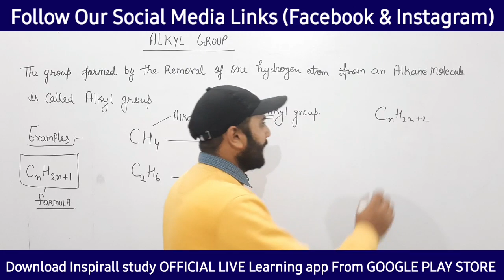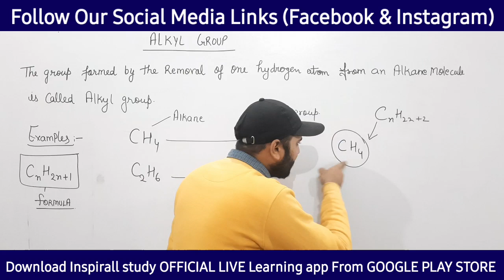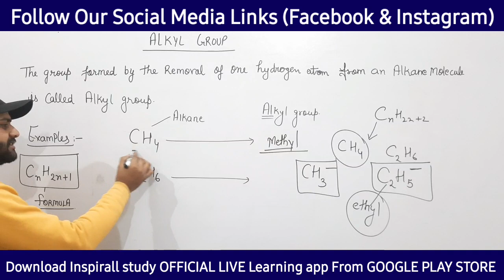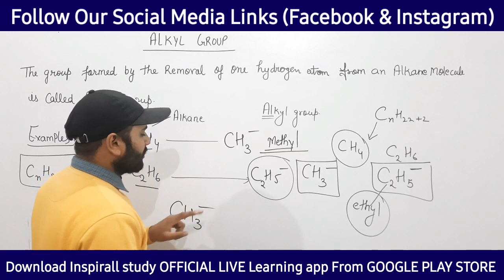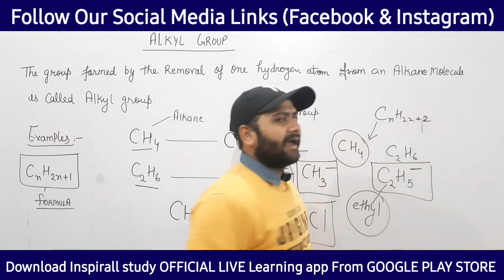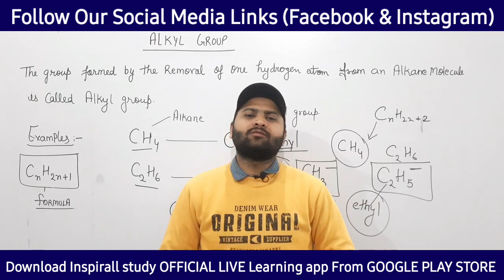Alkyl Group class 10 : Carbon and its compounds Ncert Chapter 4 Chemistry by kapil choudhary sir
Alkyl Group : Carbon and its compounds Class 10 Ncert Chapter 4 Chemistry by kapil choudhary sir

Hydrocarbons : Saturated and Unsaturated Hydrocarbons Class 10th Kapil choudhary sir Inspirall study

class10
class10 chemistry
class10 carbon
carbon and its compounds class10
inspirall study
class10 chapter4
class10 ncert science
Class 10 chapter 4 carbon and its compounds ncert
Class 10 Alkyl group in hindi
Class 10 alkyl group
Class 10 single bond
Class 10 double bond
Class 10 triple bond
Class 10 valency
Class 10 chapter 4 carbon and its compounds in hindi

carbon and its compounds by kapil choudhary sir inspirall study#class10